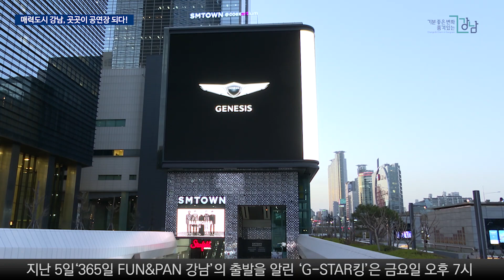매력도시 강남, 곳곳이 공연장 되다!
감동과 재미가 넘쳐나는 다양한 장르의 공연 '365일 FUN&PAN 강남'이 4월부터 11월까지 강남구 전역에서 펼쳐집니다.

주민과 강남을 찾는 국내외 관광객이 다양한 문화와 공연을 즐길 수 있는데요. 주민들이 다양한 문화와 공연을 체험할 수 있도록 돕고, ‘끼와 재능’을 발휘할 수 있는 판(PAN)을 마련하는 방식으로 진행됩니다.

지난 5일 ‘365일 FUN&PAN 강남’의 출발을 알린 ‘G-STAR킹’은 금요일 오후 7시 코엑스 밀레니엄 광장에서 마술‧마임 등의 공연으로 꾸며졌는데요. 이외에도 △비트‧음악이 있는 ‘댄스&싱어킹’ △작은 공연이 있는 ‘거리 버스킹’ △열정이 있는 ‘청춘밴드’ 등 8개 프로그램으로 구성됩니다. 현장 출연자 중 경연을 통해 우승자를 선발하고 K-POP 뮤직‧강남 페스티벌 등 무대에 참여할 수 있는 기회를 제공합니다.

행사에 출연을 원하는 주민들은 공식 홈페이지 통해 행사 일정 확인과 사전 참여 신청을 할 수 있으며, 현장에서도 직접 신청할 수 있으니, 많은 참여 바랍니다.